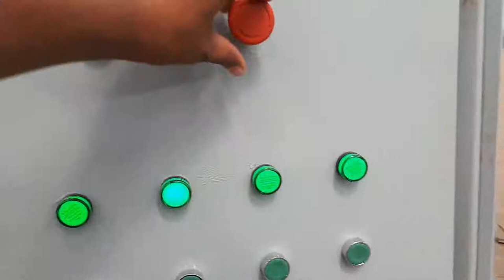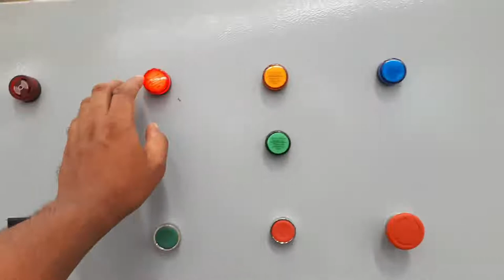Motor control Board || মোটর নিয়ন্ত্রণ বোর্ড || Masud Khan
dol starter pdf, 3 phase dol starter control wiring diagram, direct online starter for 3 phase induction motor, motor controller circuit, industrial motor control, three phase motor control circuit diagram, electric motor control, motor controller pdf,